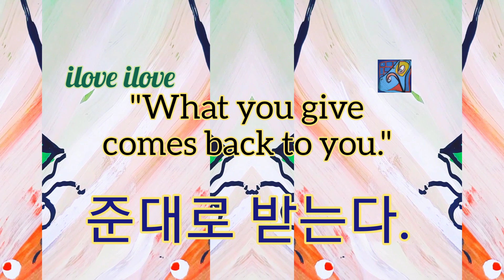1min art meditation, abstract landscape art, healing video art by sj.kim